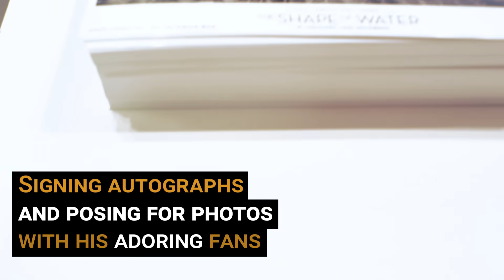Doug Jones wishing Guillermo del Toro a Happy Loot Crate Birthday! - NYCC 2017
Happy ThrowbackThursday and Congratulations to Guillermo del Toro on the Academy Award wins for Best Director and Best Film for "The Shape of Water" - let's look back at this Happy Birthday greeting from Doug Jones at NYCC!